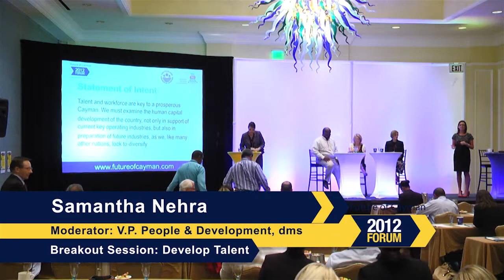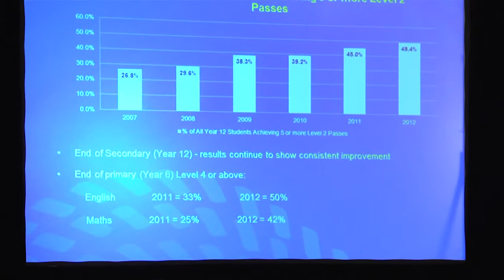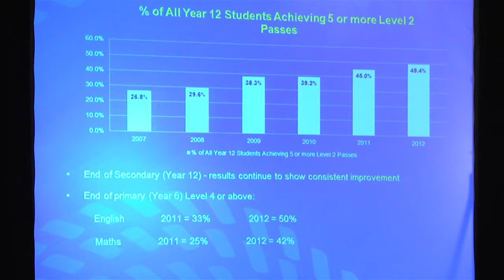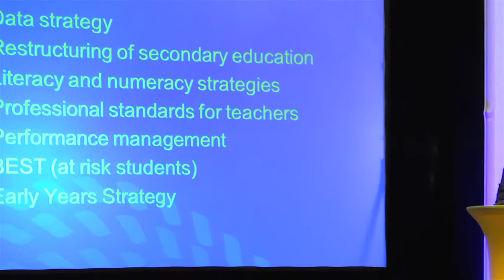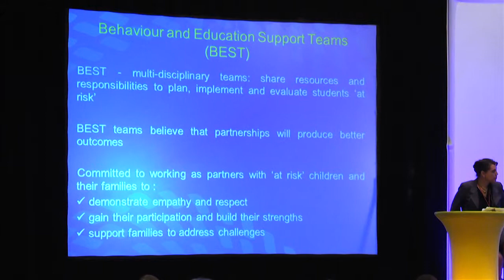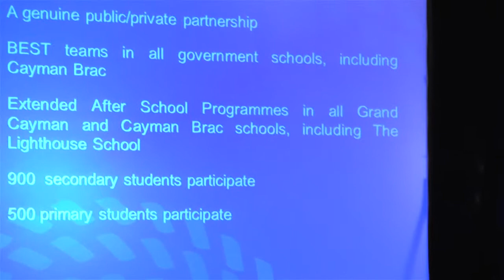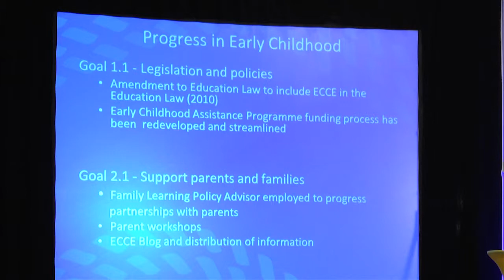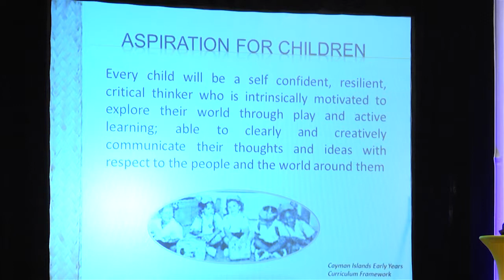Future of Cayman Forum 2012: Develop Talent morning session 1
The Future of Cayman is an economic development initiative implemented by the Chamber of Commerce and endorsed and supported by Government to bring both public and private sectors together as we partner to achieve the best possible quality of life, business climate, employment, and investment opportunities available to us.